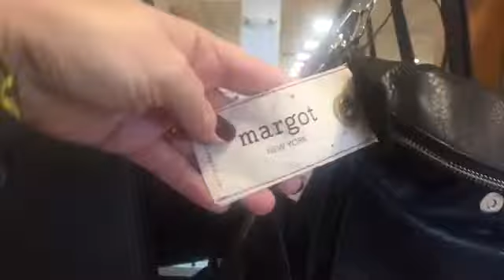IYa41 Кожаные сумки со скидками из Америки.